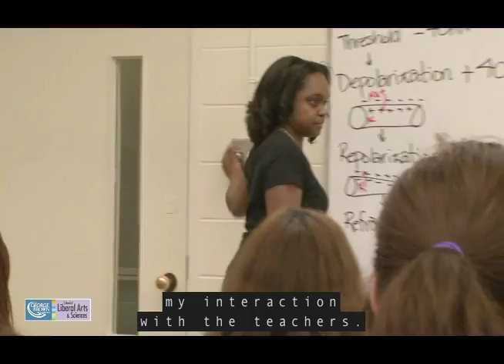General Arts and Science - George Brown College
The General Arts and Science program at George Brown College in Toronto is designed for students who wish to acquire a post-secondary education in the liberal arts and sciences, as well as the skills and competencies required in college, university and the workplace.

It also prepares students for university transfer.  An effective career counselling component helps students consider their options for a vocationally specific college education, as well as their interests and eligibility for university transfer.